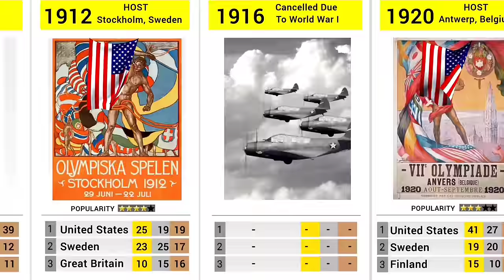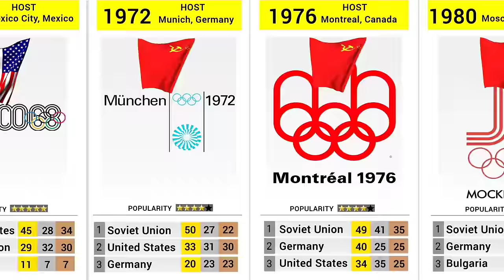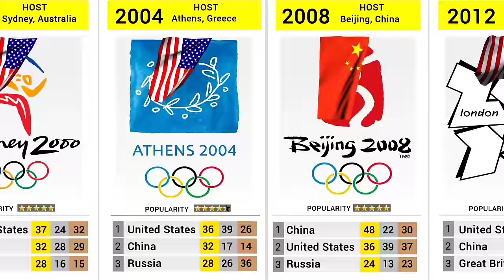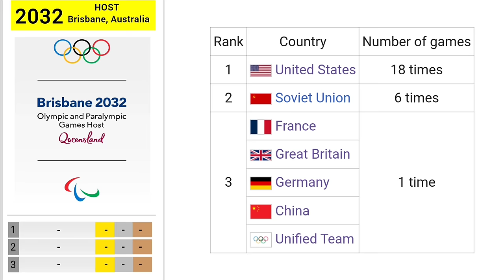Summer Olympics Games Medal leaders by Year (1896 - 2032)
Summer Olympic Games Medals Won by Country (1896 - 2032)